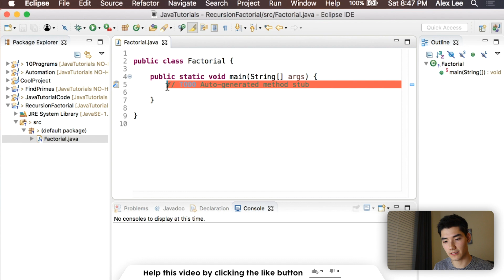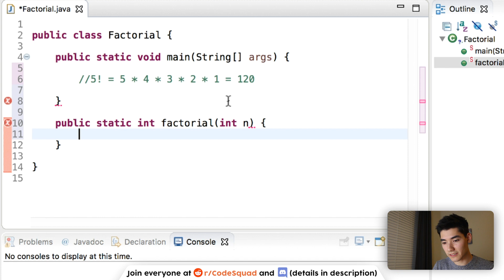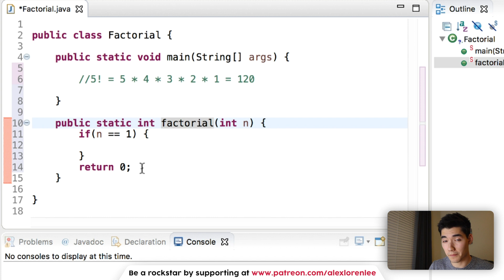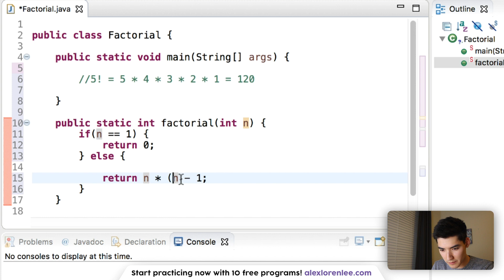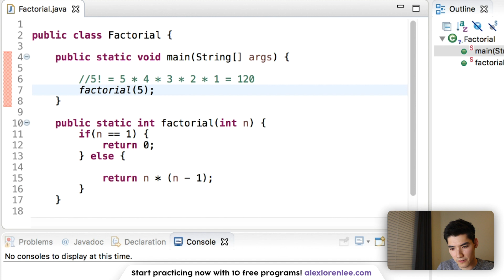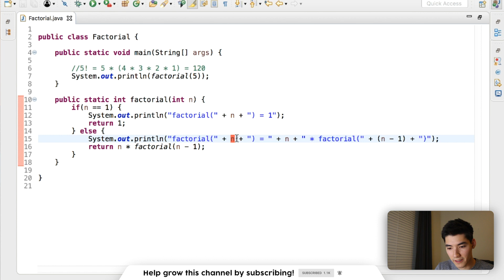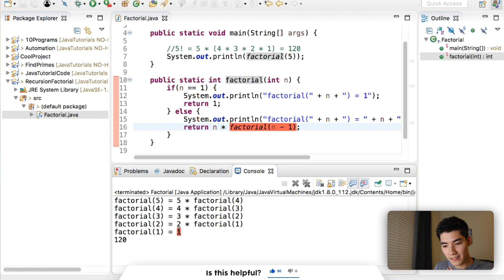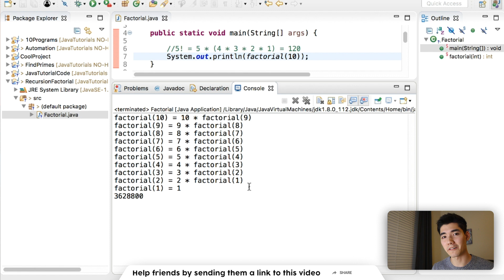Factorial Program in Java with Recursion #70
$1,500 OFF ANY Springboard Tech Bootcamps with my code ALEXLEE1500. See if you qualify for the JOB GUARANTEE!

This is how to write a java program to calculate the factorial of a number using recursion! ✅Hopefully, what I've taught you will help you find factorial in java.

This factorial in java program can be tricky at first... But SURELY you'll get it :) If you followed along, congrats! You learned-by-doing!

I hope you enjoyed this factorial program in java using recursion! I like to have a nice mix of tutorials and actual projects for you all :)

Do you want to learn how to write java code from scratch, in Java?

Was this able to help you understand recursion and help you find the factorial in java? -

Alex Lee